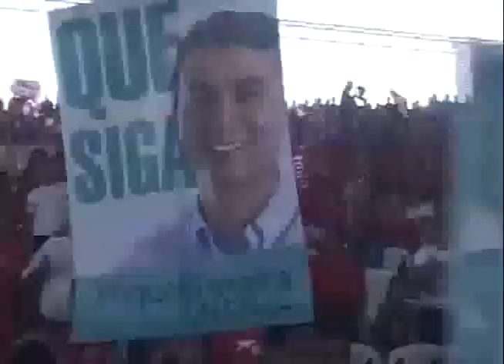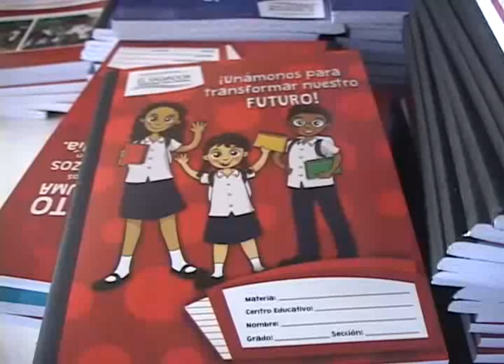COMO LLEGA EL FMLN A LAS ELECCIONES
El partido de gobierno con 31 diputados a logrado maniobrar en decisiones que solo requieren mayoría simple, pero todo se le complica cuando requiere mayoría calificada, para muchos la expulsión del alcalde  de San Salvador, Nayib Bukele, le podría pasar factura este domingo, tanto en diputados como en municipalidades.